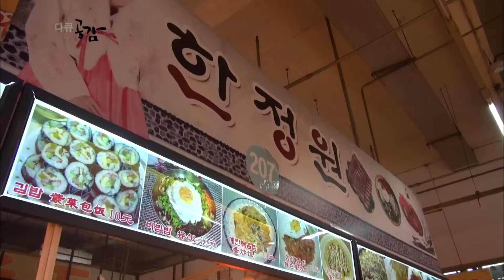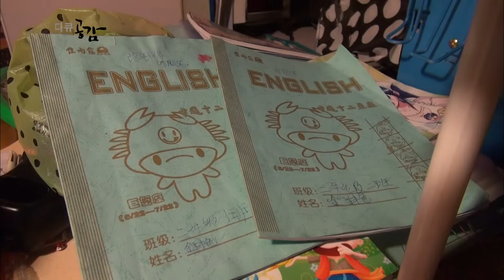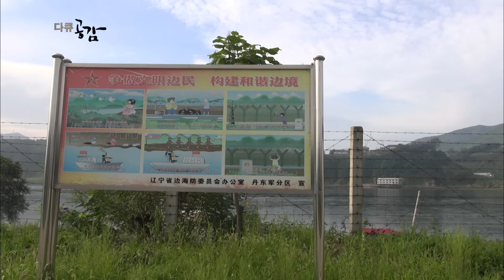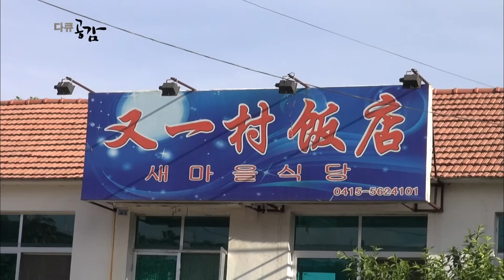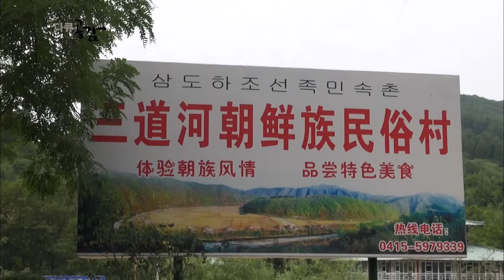압록강을 떠날 수 없는 특별한 사연은? 강을 터전으로 풍요로운 삶을 살아가는 압록강 사람들의 생활 (KBS 20140826 방송)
◆ 압록강에서 친숙한 맛을 맛보다
단둥에서 압록강을 따라 90km를 거슬러 올라가면 만날 수 있는 북한-중국 공동수력발전소인 수풍댐 아래에서는 익숙한 상호의 식당을 만날 수 있다. 조선족 최영호씨가 운영하는 ‘새마을식당’이 바로 그곳. 최영호씨는 아내가 손주들을 돌보기 위해 7년 전 단둥으로 떠난 이후 홀로 남아 식당을 운영하고 있다. 압록강의 물고기를 이용한 특색 있는 요리들로 인근 주민들은 물론, 중국 공안 당의 간부들도 자주 찾는 맛집이라는데...

◆ 압록강을 떠날 수 없는 특별한 이유
최영호씨는 요즘 30년 만에 찾아온 폭염과 공무원 외식 금지령 때문에 손님이 줄어들어 식당운영에 어려움을 겪고 있다. 압록강에서 잡아온 물고기는 손님에게 나가지 못하고 수조에서 죽어 나가기도 여러 차례. 힘들고 고단한 상황과 홀로 남은 외로움에 모든 걸 내려놓고 아내가 있는 단둥으로 떠나고 싶은 마음이 들기도 하지만 최영호씨는 이곳을 떠날 수 없다는데... 그가 압록강을 떠나지 못하는 이유는 무엇일까?

◆ 압록강 어부의 노래
압록강에는 맑은 물에서만 산다는 버들치를 비롯해 메기, 미꾸라지, 참붕어 등 다양한 종류의 민물고기들이 살고 있다. 압록강에는 강을 터전으로 풍요로운 삶을 이어가고 있는 어부들의 모습을 자주 볼 수 있다. 지나가는 사람에게 어설픈 무술을 선보이며 농담을 건네고, 한국 사람들이 자기가 잡은 물고기를 먹는다며 직업에 대한 자부심을 드러내고, 10년이 넘게 이어온 양식장을 이제는 아들에게 물려주려 한다며 자랑스럽게 이야기하는 어부들. 그들의 이야기를 따라가 보자.

◆ 낯선 문화로 공존을 이야기하다
압록강 중류에 자리 잡은 삼도하 조선족 자치구의 이슬이 내리는 마을 ‘하로하’에서는 조선 시대의 전통 가옥을 보존해 둔 민속촌을 만날 수 있다. 별로 특별할 것 없어 보이는 이 민속촌이 특별한 이유는 서로 다른 두 민족의 만남 때문이라는데... 한족이 만들고 조선족이 가꾸어 나가는 하로하 민속촌! 하로하 민속촌을 통해 민족과 출신을 뛰어넘어 하나가 되어 살아가는 압록강 사람들의 생활을 들여다보자.

◆ 고향의 들판에 찾아온 반가운 손님
조선족 학교 선생님이었던 김봉길씨 부부는 어느새 풍성한 들판을 바라보며 흐뭇한 미소를 짓는 하로하 마을의 10년 차 농부가 되었다. 평범했던 노부부의 일상에 찾아온 반가운 손님. 바로 김봉길씨의 4자녀가 모처럼 고향을 찾은 것. 귀한 자식들의 방문에 엄마 김관옥씨는 무더운 더위를 잘 이겨내라고 한국의 전통 여름 보양식 ‘깻국탕’을 솜씨 좋게 차려낸다. 오랜만에 한자리에 모인 가족들의 식사자리에는 웃음꽃이 끊이질 않는데...

※ 이 영상은 2014년 8월 26일 방영된 [다큐 공감 - 압록강의 여름] 입니다.